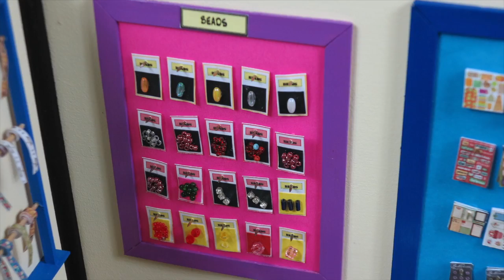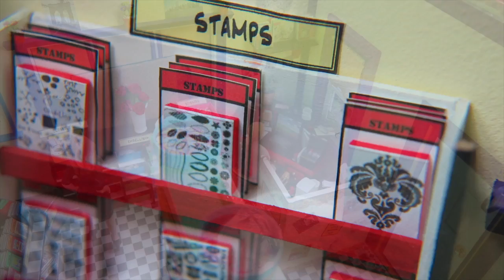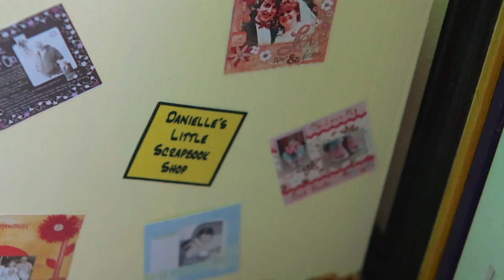Dany's Scrapbook shop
This video is about my Scrapbookshop